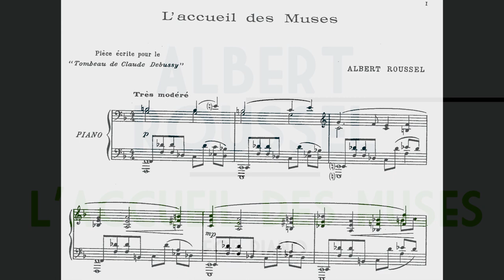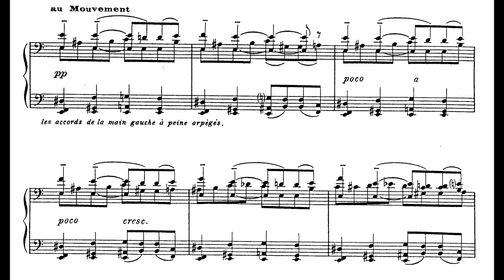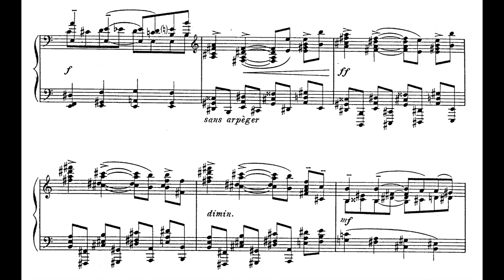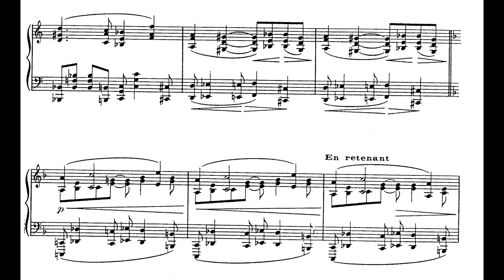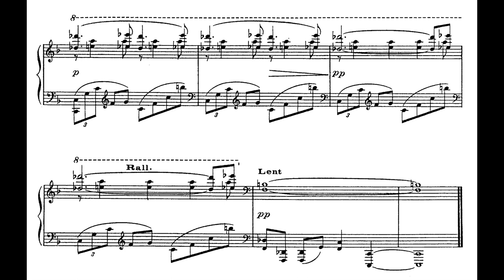Albert Roussel - L'Accueil des Muses (in memoriam Debussy) for Piano (1920) [Score-Video]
Albert Roussel - L'Accueil des Muses (in memoriam Debussy) for Piano (1920)

Tomer Lev, piano